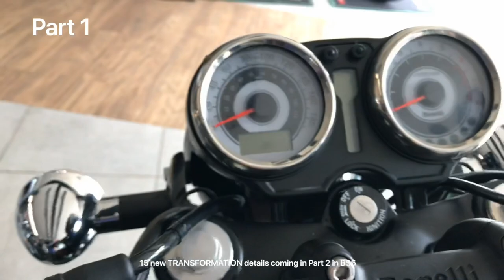BENELLI IMPERIALE 400 BS6 | Walk Around Video | Part 1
Music credit

Part 2 coming soon with 15 new changes